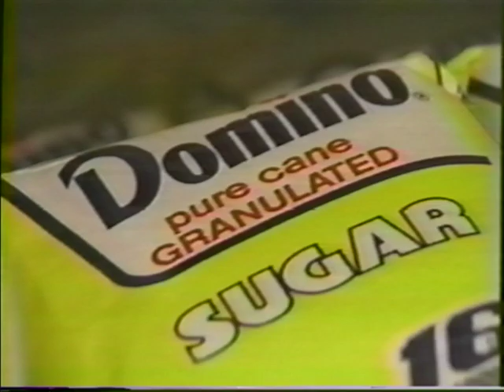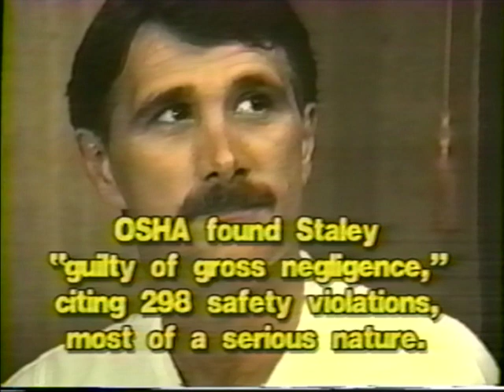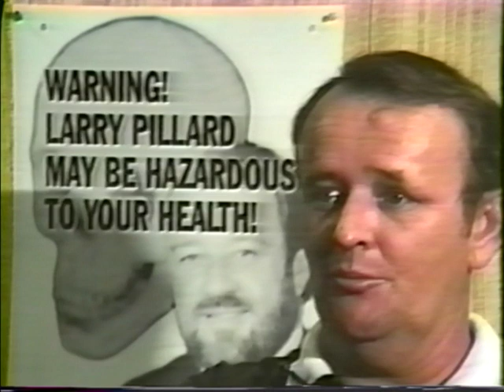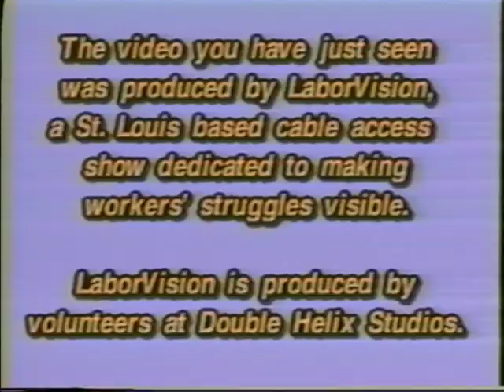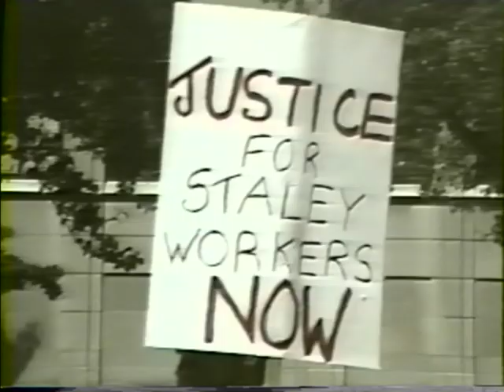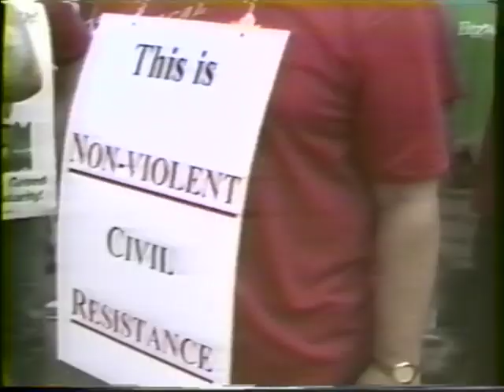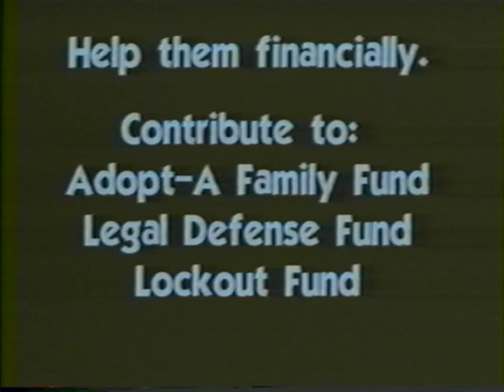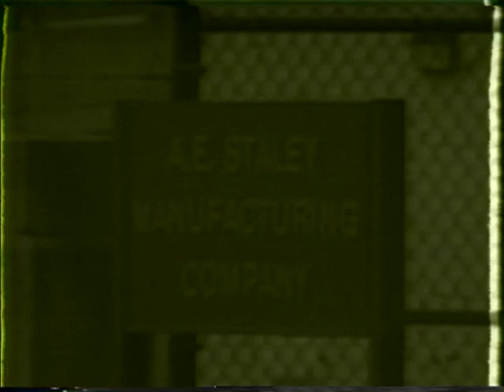Cavanaugh’s Corner: A.E. Stanley’s Lock Out (Dec. 1994)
First aired on December 15, 1994 for the Biddeford Maine Public Access Television, host Mike Cavanaugh focuses on some of the labor issues relating to the eighteen month lock out at A.E. Stanley in Decatur, Illinois.

To explain the situation future Cavanaugh utilizes videos from Labor Vision, such as “Deadly Corn” and “Struggle in the Heartland.” Cavanaugh also has State Representative, Roland Samson who has visited Decatur with him to explain how what is going on with A.E. Stanley in Decatur, Illinois is an important thing for everyone to be aware of.